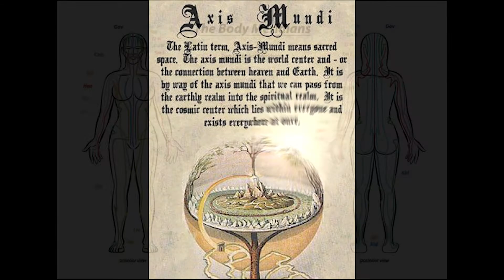Discover ways to Delve Deeply into the Heart of the Feminine Experience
“If You’ve Never Heard of a Virtual Mystery School for Women, Then You’re in for a Treat…”

Many women are looking on the outside to feel Self Love and Connection but those who succeed are turning inwards which takes them on a journey of Remembrance. They are deconstructing their stories and falling in Love with who they truly are. Loving and honoring every part of their journey. They are Becoming the Embodiment of their Authentic Self, stepping into their Bodies and taking their Power Back.